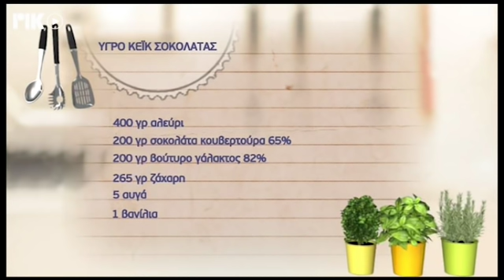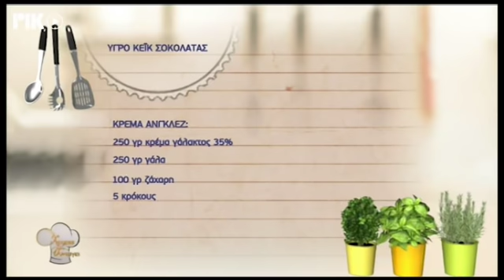Χρυσές Συνταγές - 18/01/2019